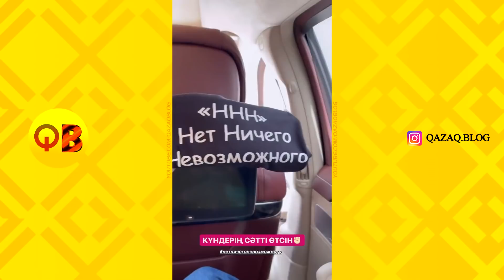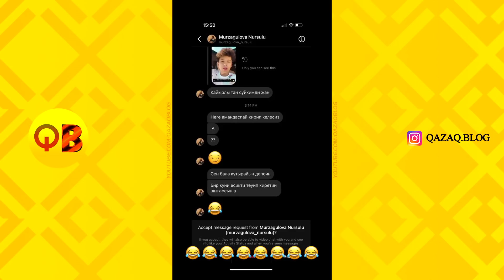✅ АЛИШ пен НҰРДӘУЛЕТ КҮРЕСТІ 😍 / КІМ ЖЕҢДІ? / НУРДАУЛЕТ,АХОН,ДИЛЁК,АЛИШ,ДАРХАН,САДР,ГАБА,ШАХИ,АЙЙ